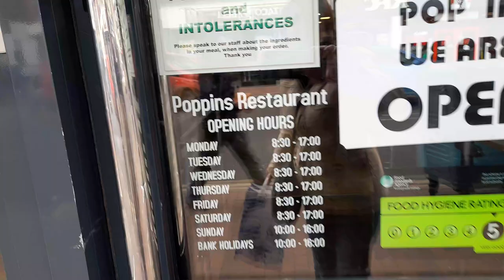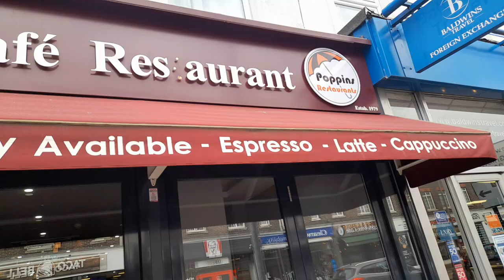Exciting Poppins Cafe Review Tunbridge Wells Kent UK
* To eat,
*Accommodation
*Weather
*Currency
* Emergency numbers
*Time difference

Rebecca Jordan
Rebecca's Travels